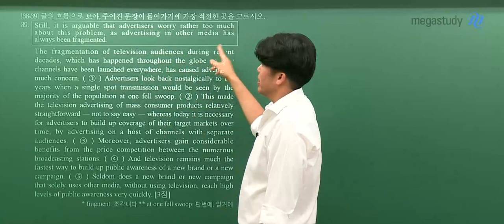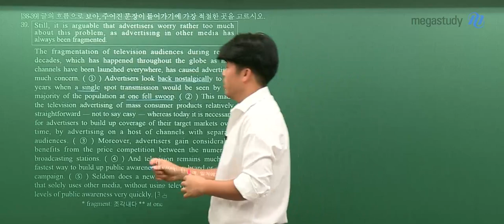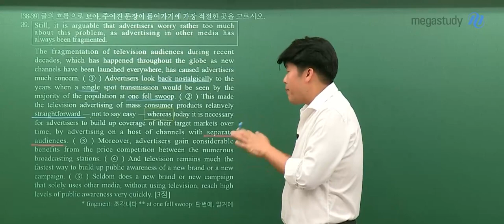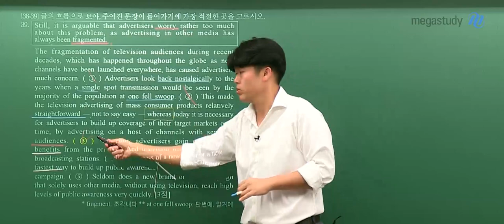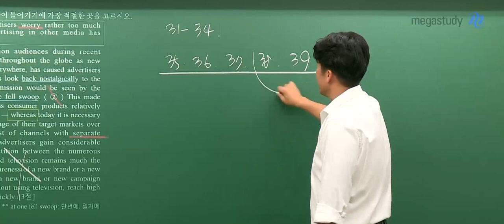[메가스터디] 영어 킹콩 쌤 - 2020학년도 수능 영어 해설강의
2019년 11월 14일 시행된 고3 수능 영어
메가스터디 킹콩 선생님의 해설강의입니다.